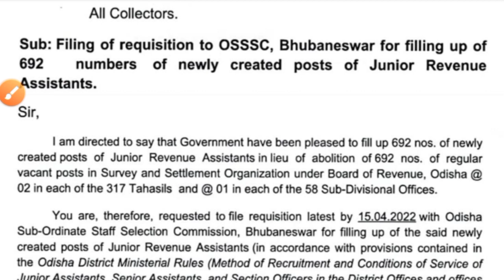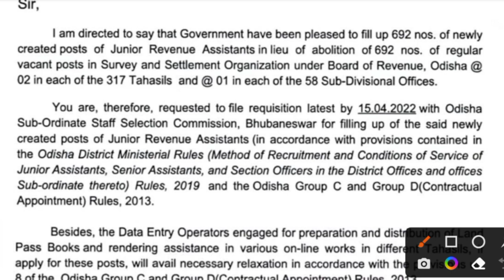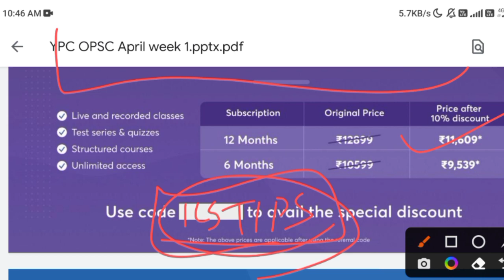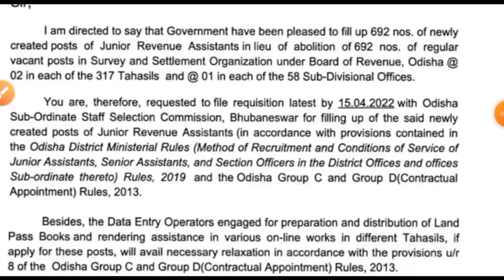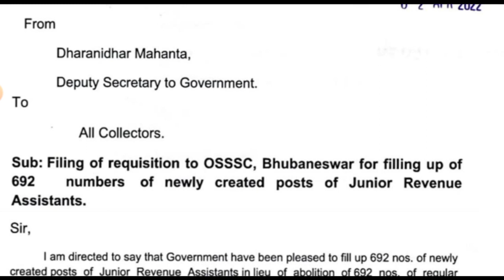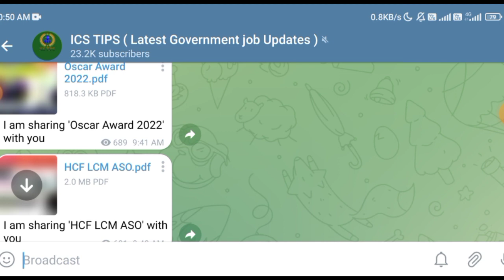692 OSSSC New Vacancy Released/ Junior Revenue Assistant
OSSSC UPCOMING Recruitment
Junior Revenue Assistant 692 vacancy